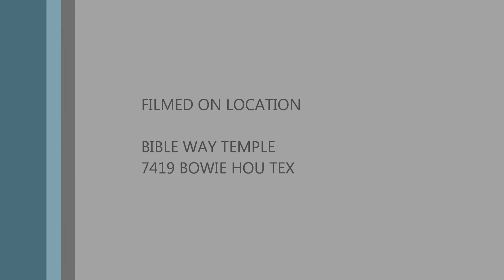Bible Way Temple July 1 2012 Chad Ingle I Bless Your Name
Live At Bible Way Temple